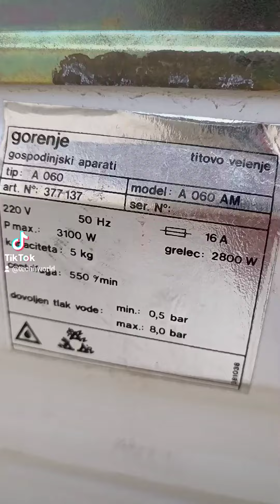Gorenje new line-washing machine, (change of hose).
washing machine, produced 40 years ago in the time of Yugoslavia,and in 2022 it still works